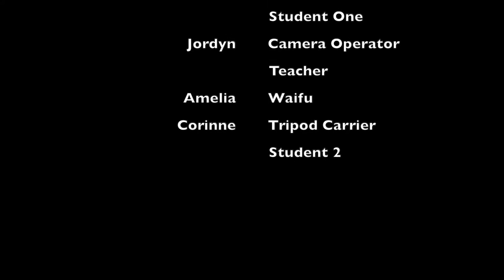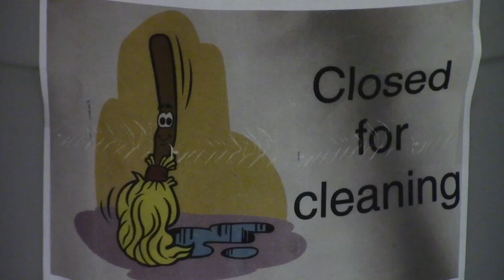Bathroom Break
If you dig Minecraft then you’ll love this
Shout out to everyone who helped us make it 🤓